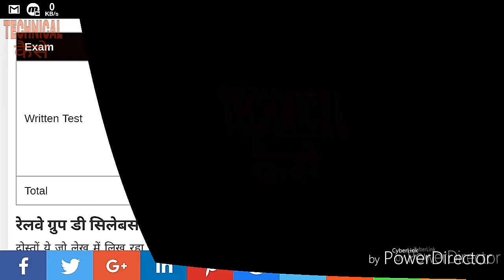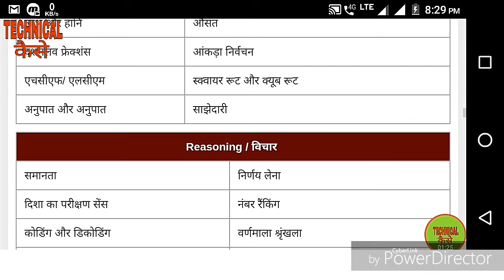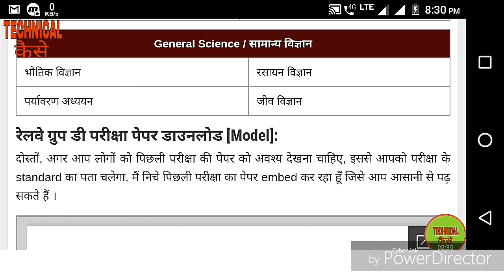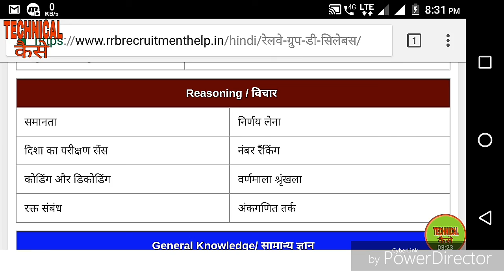Group D rrb,2018 syllabus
Group D rrb,2018 syllabus,by technical kaise
AGAR AAP BHI RAILWAY GROUP -D KE SYLLABUS KE BAARE ME JANNA CHAHTE HAI TO IS VIDEO ME YE SARI BTAYA GYA HAI.

DETAIL SE JAANE RAILWAY KE BAARE ME-

10TH LEVEL POST WITHOUT ITI-